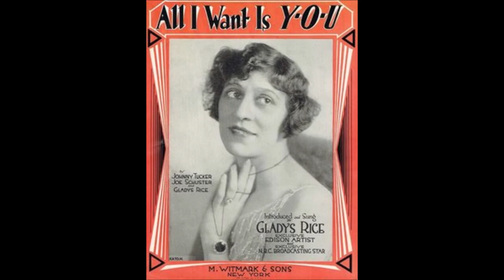Gladys Rice - Good-Bye, Good Luck, God Bless You (1916).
Walter Van Brunt (Written by  Ernest R. Ball - J. Keirn Brennan).
Recorded 25 January 1916 by Ernest R. Ball

Recorded  6 July 1916  New York City -
Walter Van Brunt (vcl leader/Vcl Duet), Gladys Rice (vcl duet)
             with   Orchestra